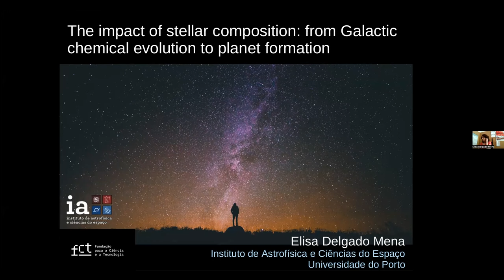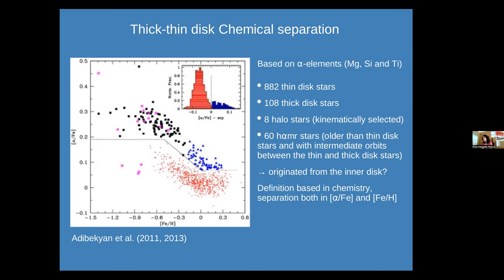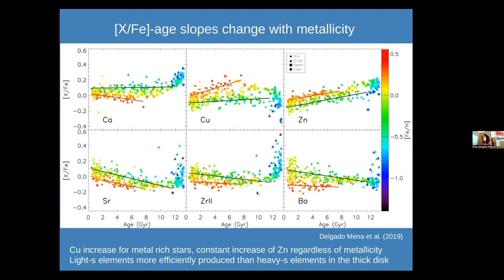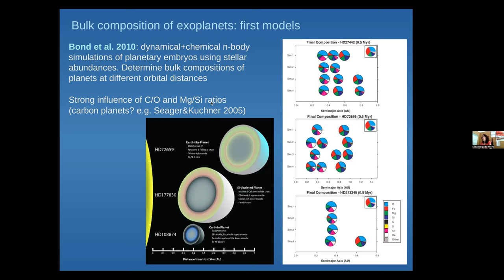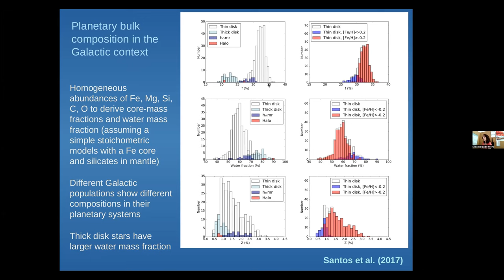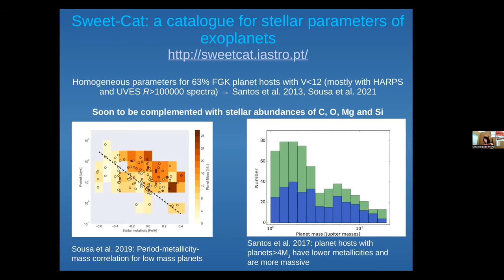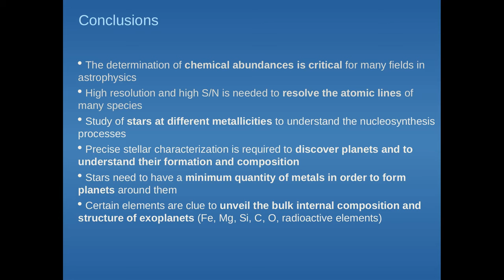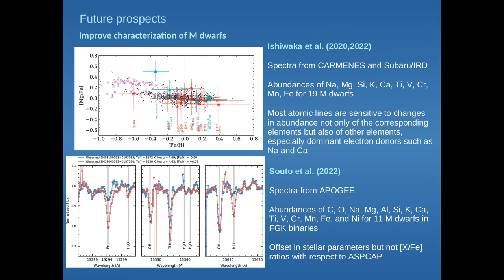The impact of stellar composition: from galactic chemical evolution to planet formation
The characterization of solar-type stars is fundamental for various fields in astrophysics, including exoplanet detection and the chemical evolution of our Galaxy. In particular, the determination of chemical abundances for stars at different metallicities and ages provides us with a key insight on how and when the various chemical elements were formed within the Galaxy. The chemical trends observed in different parts of the Galaxy (thin disk, thick disk, bulge and halo) also serve to understand how those different populations were formed. On the other hand, knowing the particular characteristics of a given star is essential to be able to detect its hosted planets as well as to characterise their mass, radius, structure and bulk internal composition. The probability of finding planets is clearly related to the chemical makeup of the stars and these planets in turn can have an influence on the stellar composition. In this talk, I will review some of the important advances in these topics.